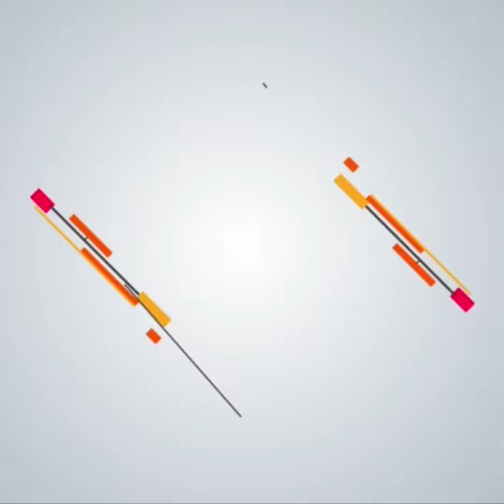ਆਜੋ Jassi Jasbir ਨਾਲ ਰੱਲ ਇਕ ਮਹਫਿਲ ਲਾਈਏ